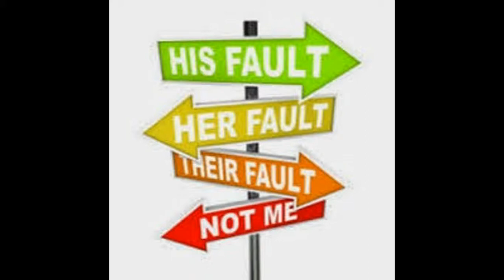Blanchester's Othello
"Lemme tell a story bout a guy named Othello,
             Killed his white wife with a white satin pillow  but, how'd he get here, what's his game, who's to blame, why's this hard to read Mr. Shakespear? Dang. A punk named Iago who was quite a menace, woth his homedog Rodrigo from Venice, yelling up; to a senator; obscene thangs; who was getting crazy mad, going crazy insane, a guy like Cassio, always sober, never drank much, barely finished a soder, until Iago got him to take a swig, it made Othello, freaking flip his freaking wig. Demoted, ashamed, didn't know what to do, with Bianca, to bed he did pursue, Iago's plan was coming together, not a care in the world, not even the weather. All he needed now was for Othello to see, was Cassio with Dessi, under a shady tree, Othello learned Cassio got the hanky, it was quite obvious he was getting cranky"

Sorry that it probably sounds bad, but after all, I am white